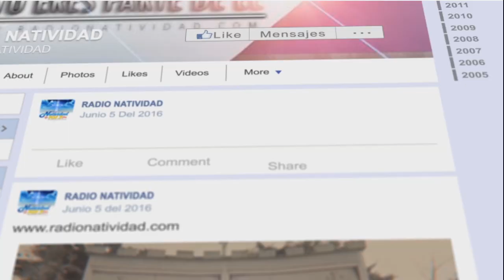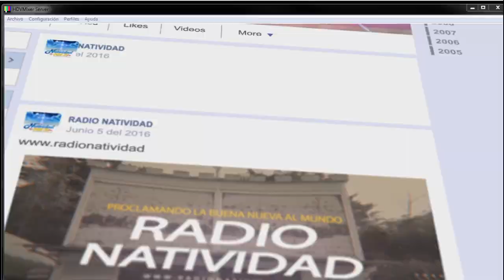DE FIESTA EN EL CIELO | "La nueva Jerusalén" MARTES 09/07/2024